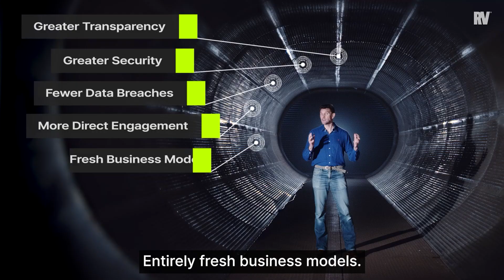Why Move to Web3 Now? (Ep. 2)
Hosted by Roger Hirst, this second episode of the Real Vision Web3 explainer series is meant to help everyone, despite their knowledge of crypto, understand just what RV and Sui's partnership means on a technical level.

About Real Vision™:
We arm you with the knowledge, the tools, and the network to succeed in your financial journey.

Why make the jump to **web3**? This video highlights that **web3** is already here and rapidly approaching widespread **mass adoption**, so now is the time to get involved and learn about **blockchain technology**, and the **decentralized internet**. Prepare for the future!